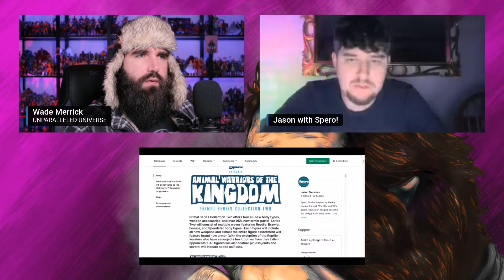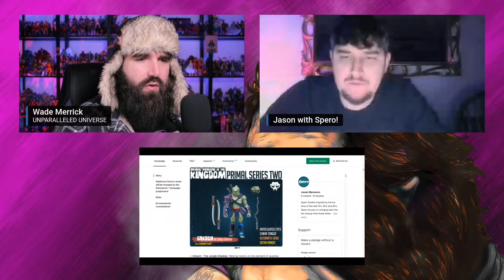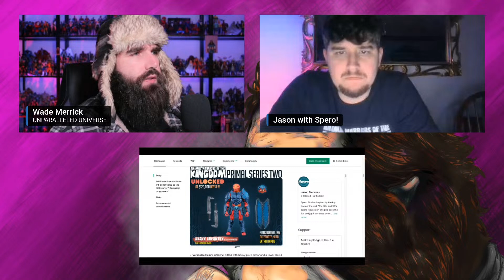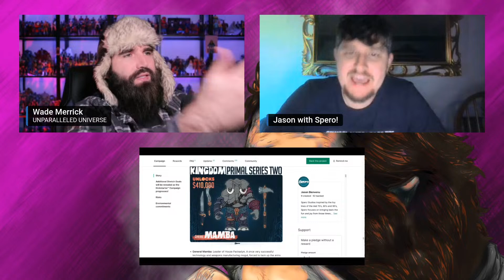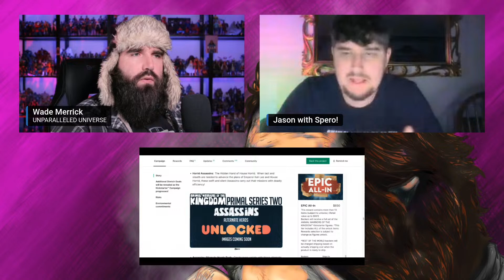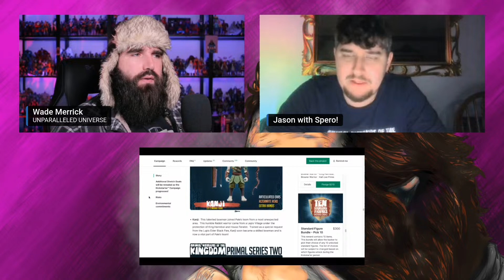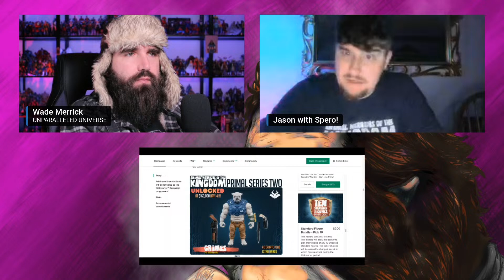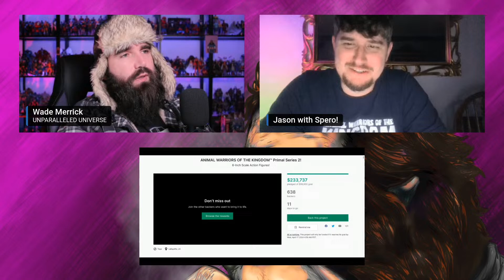Friday Night Live! With Jason From SperoToys!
Thanks!